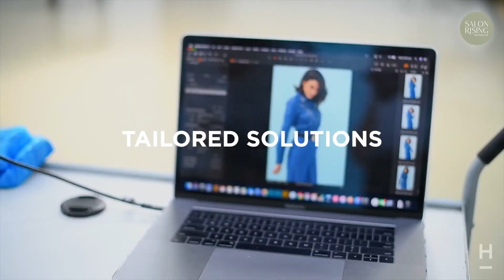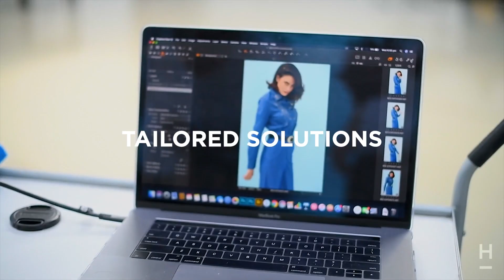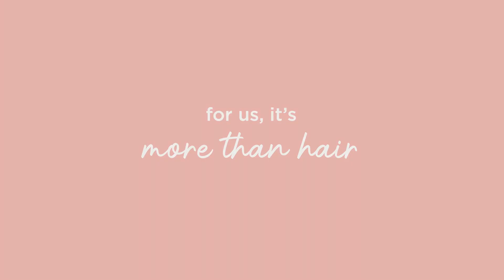Episode 1 - Salon Rising The Podcast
Welcome to the inner sanctum of the salon owners' community. A space where you will hear raw and uncut trials and tribulations. With Salon Rising Mentor and LaSorella owner, Samara Scott-Hunter. And her wingwoman, Salon Rising collaborator and best friend of 18 years, Jen Veivers.

In our flagship episode, we give you a back story on who the girls are and their background in the industry. As well as an insight into the journey that has brought them in front of the mic.

Topics covered:

Get to know Samara and Jen
Why the podcast and who is it for?
Background into their time in the industry.
Inspiration for the future

Find out more and watch out for updates on socials @ -